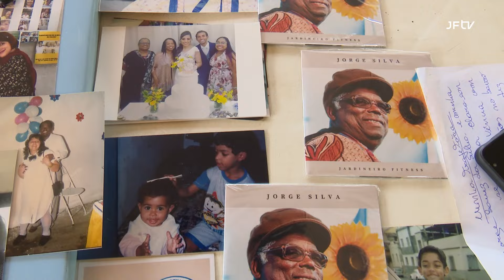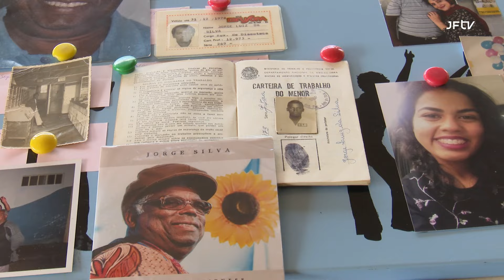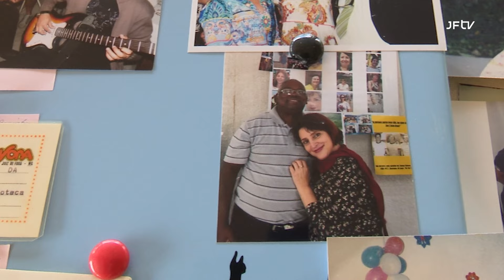Gente de Juiz de Fora - Conheça a história do Jorge Silva